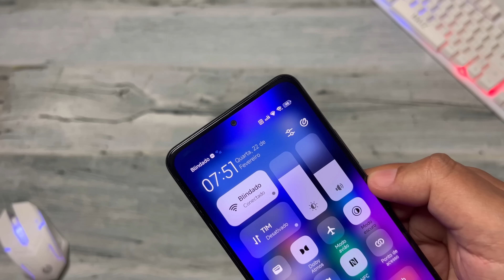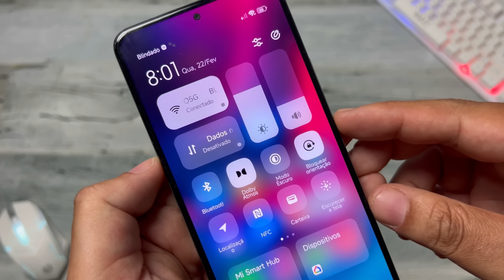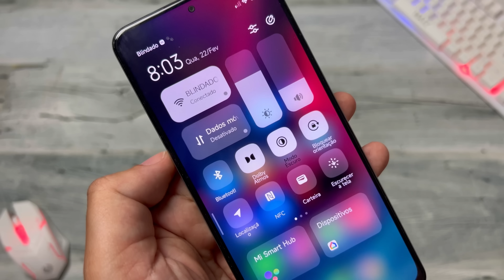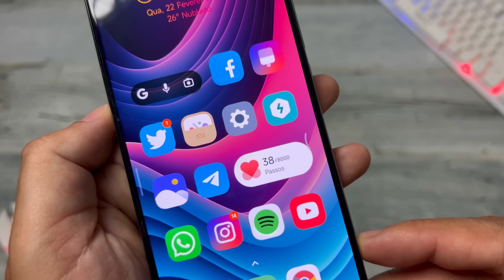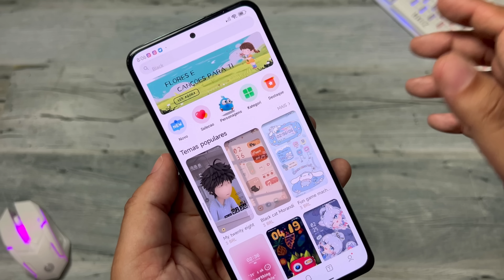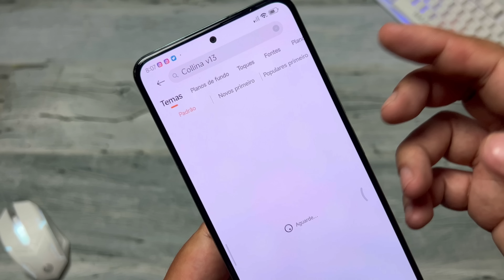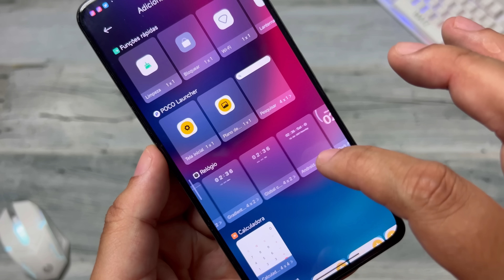Tá Surreal! - Linda Central de Controle - Top Icon Pack - Widget - Wallpaper - Sem Roooooot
Como desabilitar a verificação de assinatura dos aplicativos da Miui a partir do Min 2:00

Assista o vídeo a partir do min 0:42